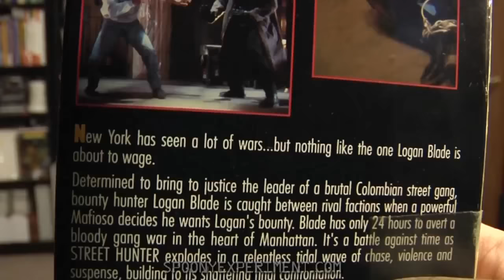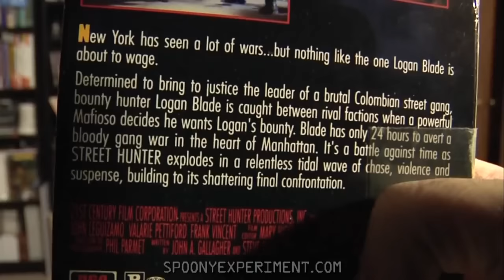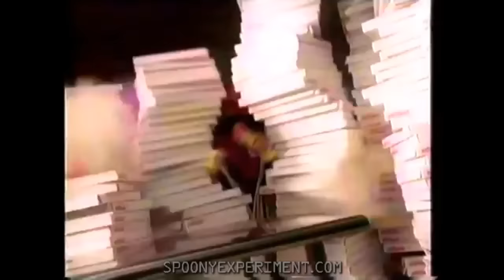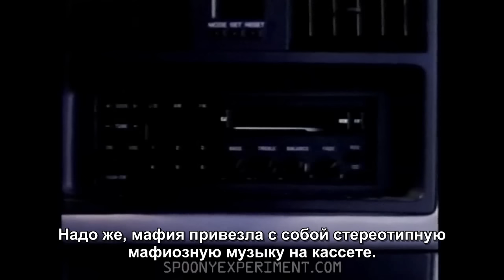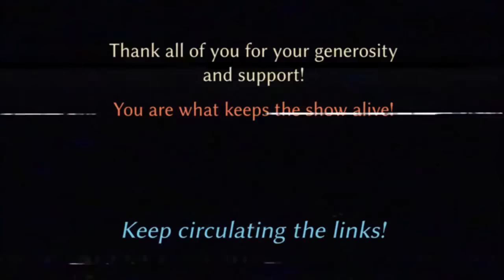The Spoony - Rebruary 2016 Street Hunter [RUS sub]